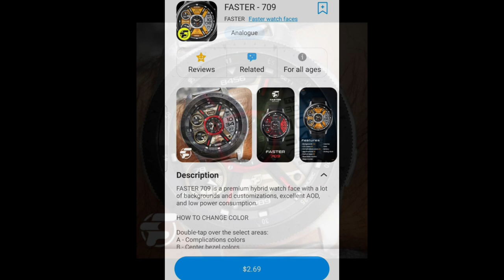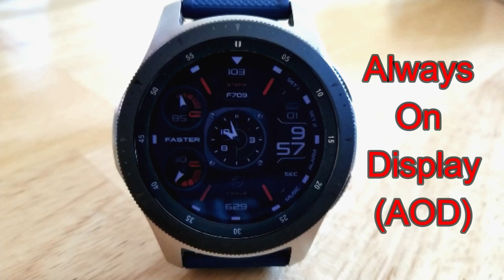HUGE Coupon Giveaway! Samsung Galaxy Watch Active 2/Galaxy Watch Face by Faster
I am loving this new design from Faster watchfaces.  This is another paid watch face but you can add it to your collections for free by picking up a coupon via our code generator tool down below.  Enjoy!

Samsung Watchfaces
Smartwatch